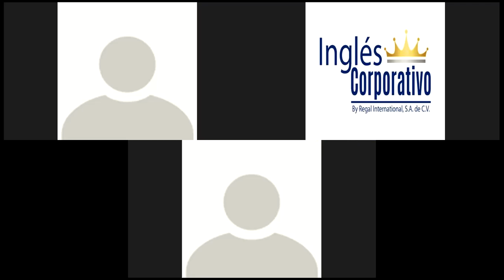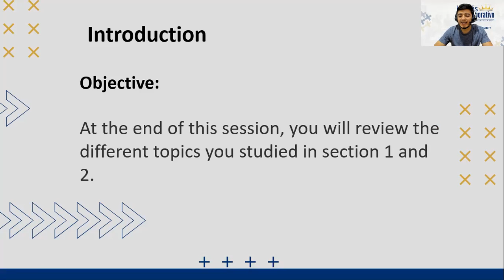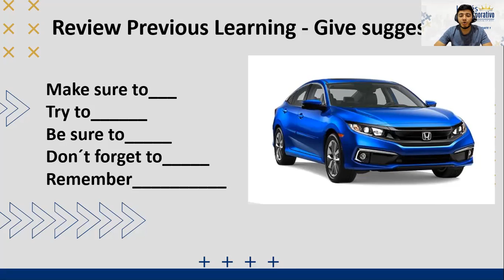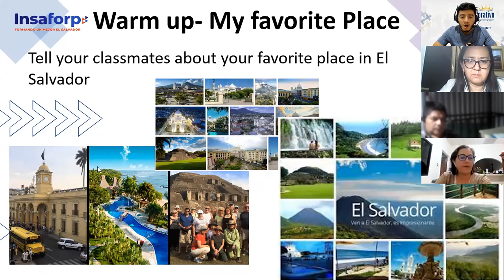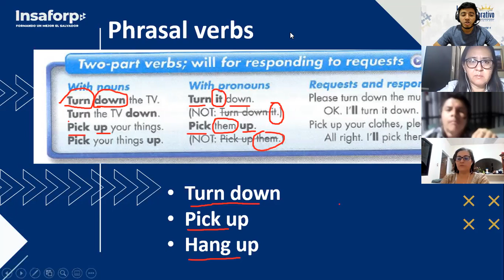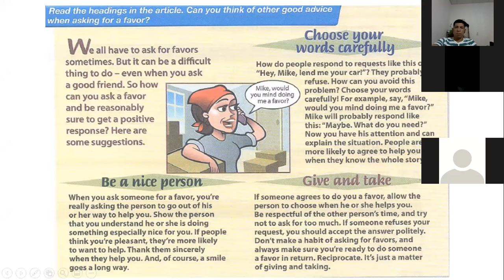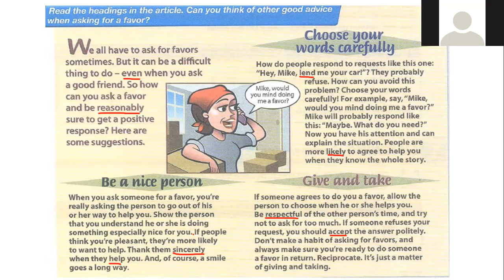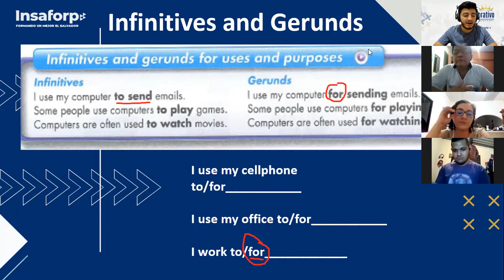Ingles Corporativo- Class # 6 Review